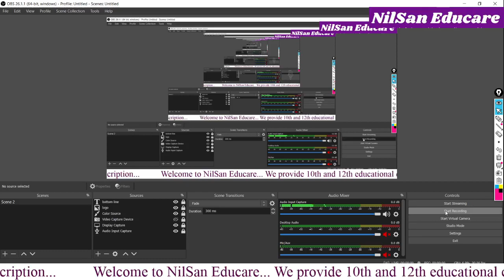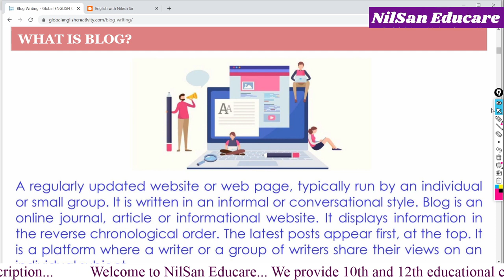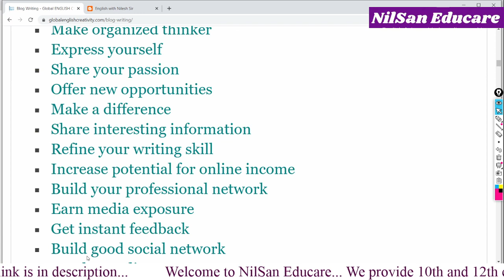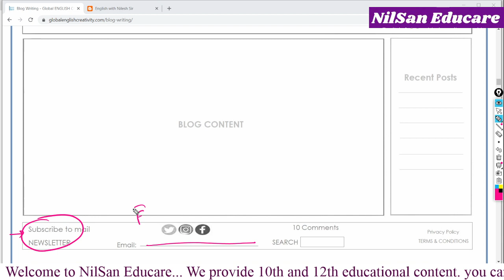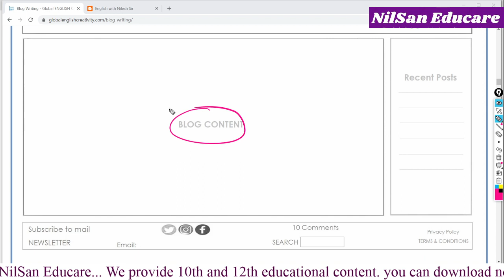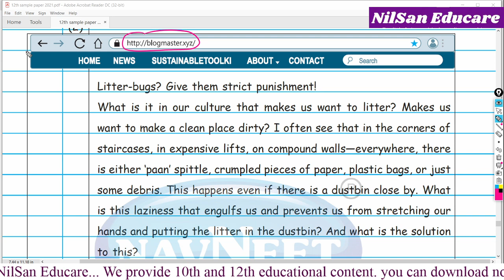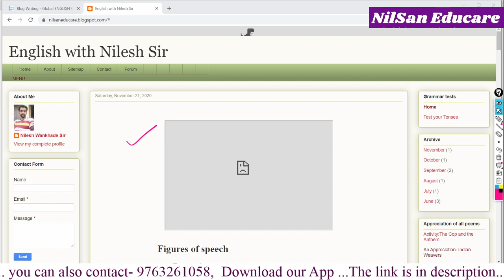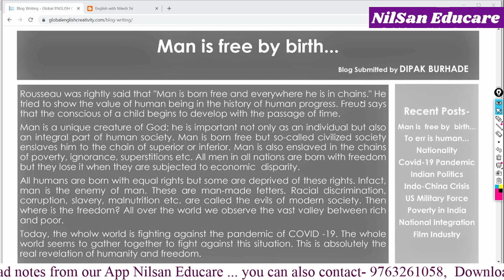Blog Writing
*Link for Test Series*

*Batch code*- 3english

*10th &12th English Grammar Series.*

*12th class English all videos..*

Link to join *telegram group for 12th English*